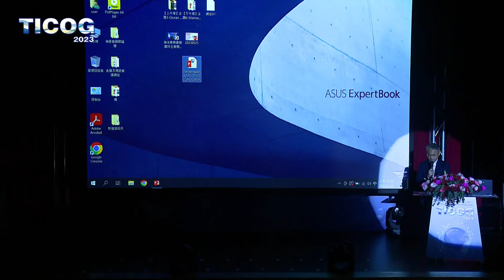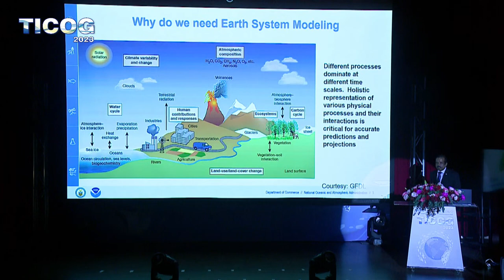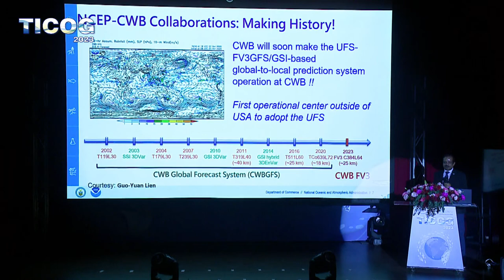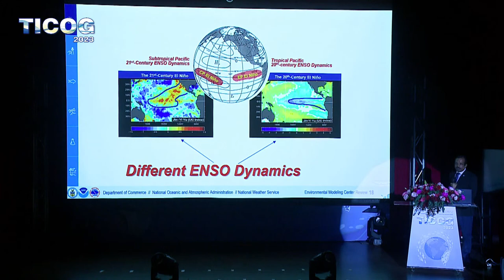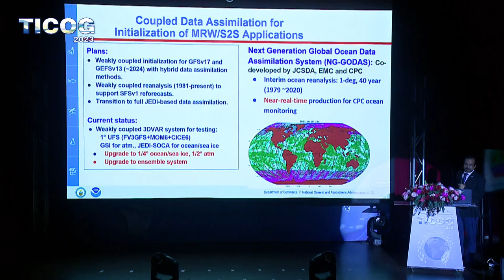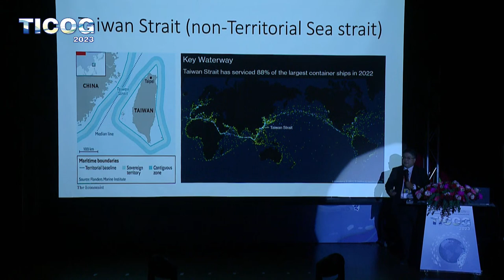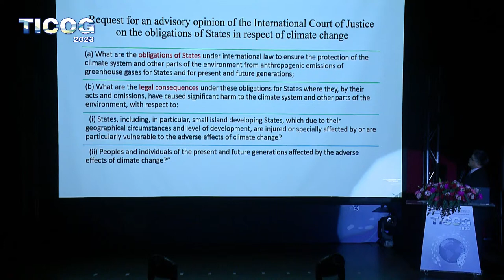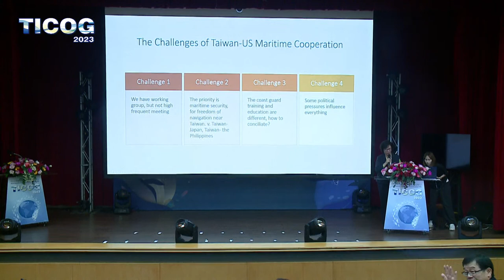TICOG🔹2023臺灣海洋治理國際研討會🌊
藉由辦理 2023 臺灣海洋治理國際研討會，蒐整海洋相關領域研究最新資訊及發展趨勢，促進台灣產、官、學、研與世界各國海洋法政 、海洋文化、海洋教育 、海洋科 技 、海洋生態保育、海域安全、海洋產業、海洋資源永續利用及海洋工程等領域專家學者互動交流，除了知識與經驗分享，也就未來海洋治理政策提供建議方向，並擴大海洋專業人員對 海洋 國際事務之參與，以積極推動參與各項國際會議及國際海洋組織。

🔔按下鈴噹，掌握首播通知！
👀影片分享，讓更多人看見！